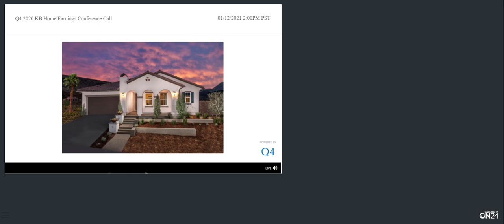[KBH stock] KB Home Q4 2020 Earnings Call (1/12/21)